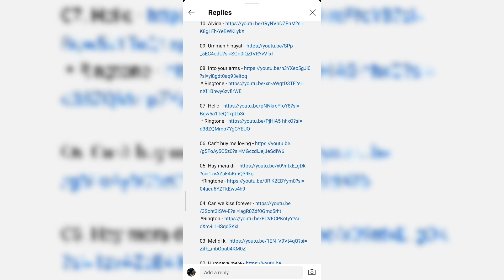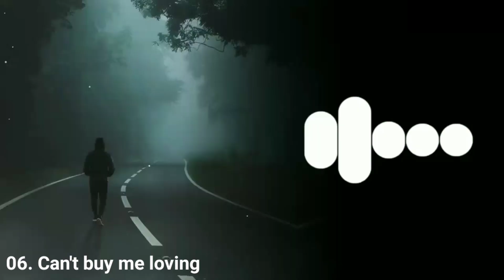Top 10 Sad Bgm In The World | Top 10 Mood Off Background Music | Sad Ringtone | Umman | AS Rocky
Sad Background Music // Top 10 Sad Ringtone // Top 10 Sad Songs in the Would // 2024 Top 10 Best BGM // AS Rocky // Lifestyle 2 Million // Toxic Video

All song list👇

10. Alvida
09. Umman hinayat
08. Into your arms
07. Hello ( taqdeer movie)
06. Can't buy me loving (rauf & faik)
05. Hay mera dil
04. Can we kiss forever
03. Mehdi k
02. Humnava mere
01. Carol of the bell